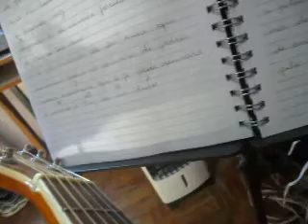SENTIMENTOS DE MARIA PT. 243 (2020) MATTANÓ